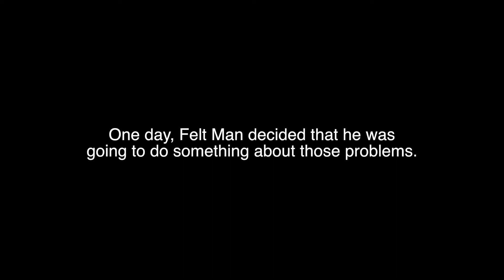Felt Man Makes A Cape